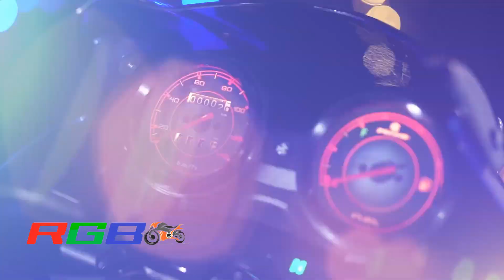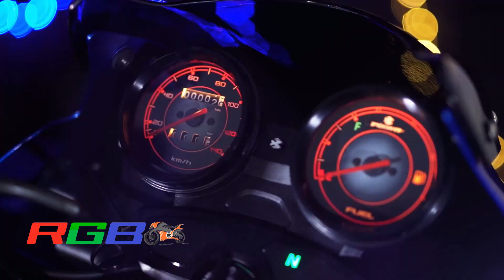Launched Bajaj Discover 100X UG ABS BS6 Model 2023 | Price | Specs | Review | Changes | RGBBikes.com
Launched Bajaj Discover 100X UG ABS BS6 Model 2023 | On Road Price | Specs | Review | Changes | Mileage | Frist Looks | Top Speed | All Features @RGBBikes

Video Topics